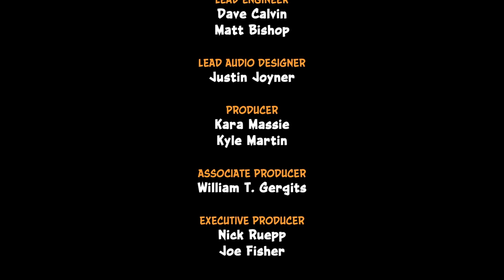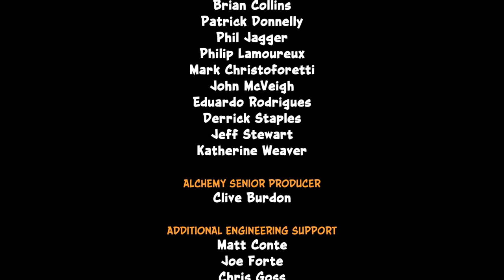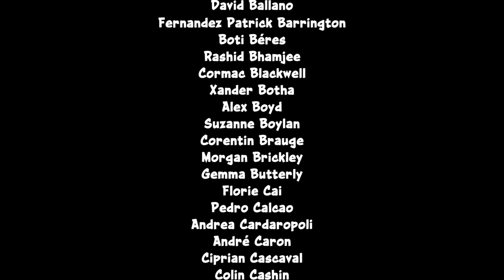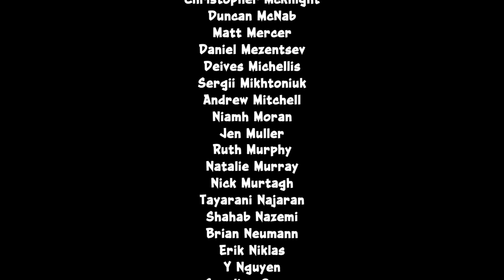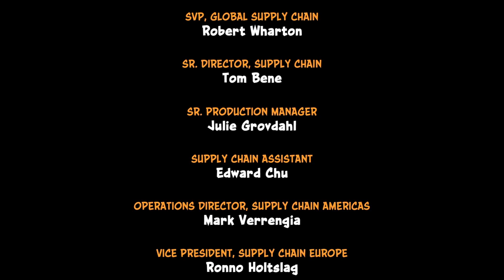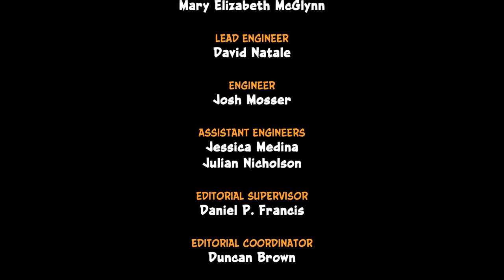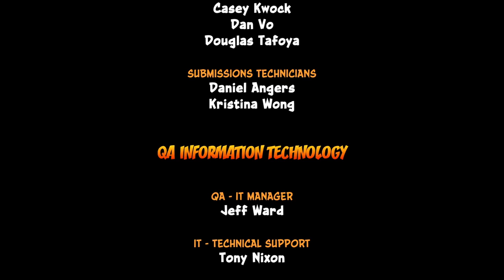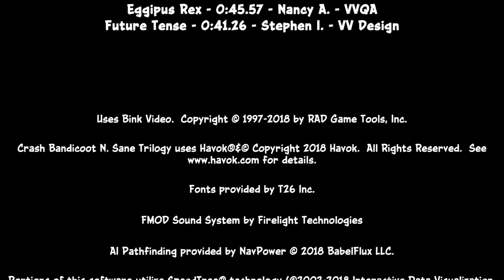Crash Bandicoot N. Sane Trilogy: Part 6 - Crashing Cortex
Dr. Nitrus Bryo the Dr. Neo Cortex

Spent way to much time in The Lab, but that's alright cause It's the only full level in this part. Next time will be getting the left over clear gems.

0:00 - Intro
0:33 - Dr. Nitrus Brio
5:57 - The Lab
22:12 - Lights Out - Revisited
24:03 - The Great Hall
24:28 - Dr. Neo Cortex
29:46 - Credits
39:33 - Outro